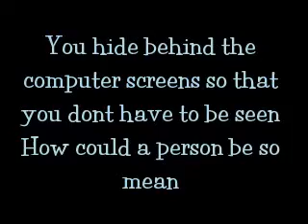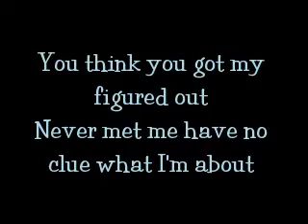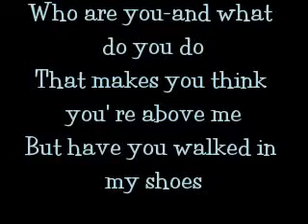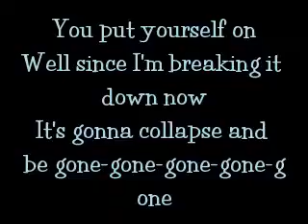Pedestal by Fergie with Lyrics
Sorry, this is my first lyrics video!